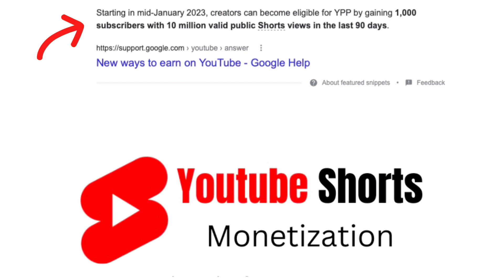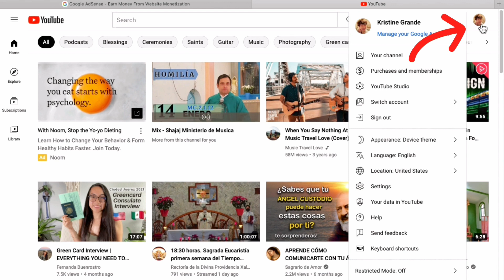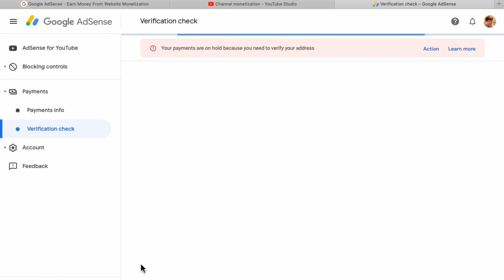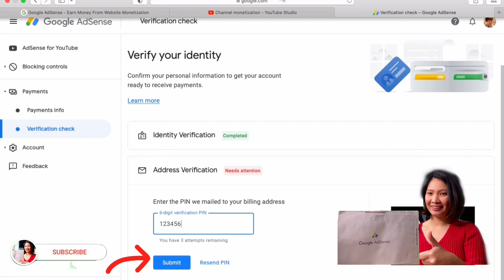Failed Google Adsense PIN| Adsense Address Verification PROBLEM| Easy Step by Step TUTORIAL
I hope this video will help you on your Google AdSense PIN verification.